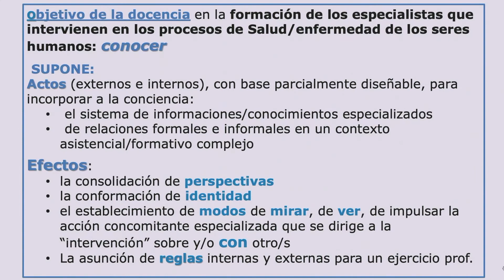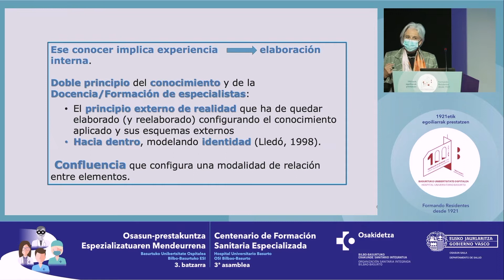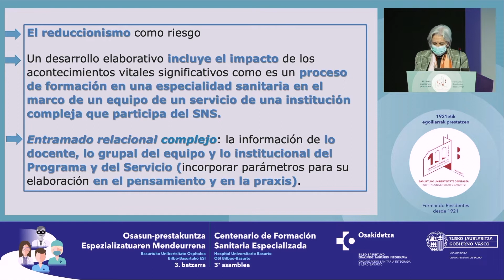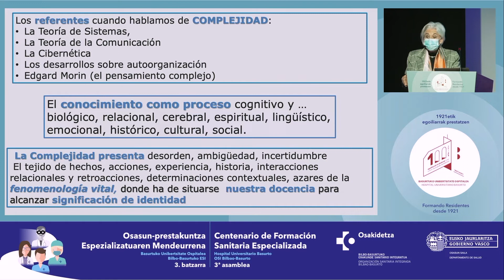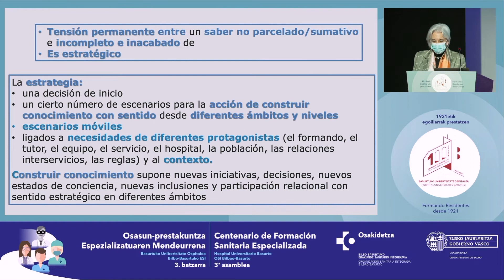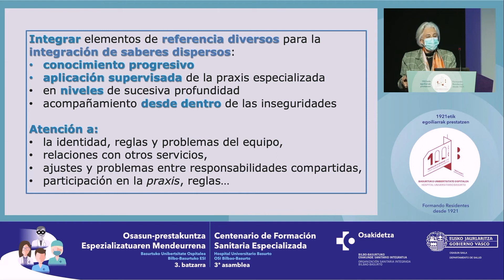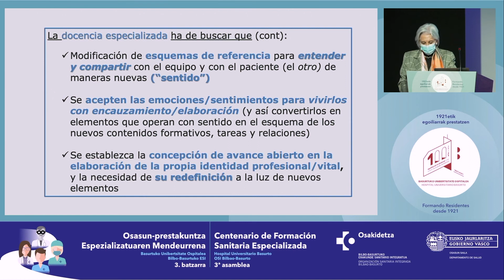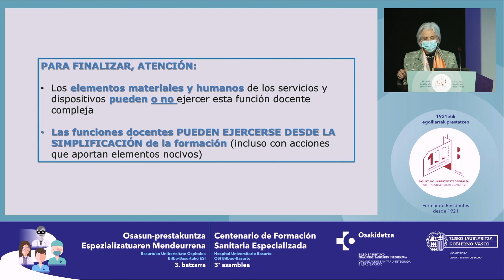Dra. Begoña Olabarria: Pensando la docencia/formación de especialidas del siglo XXI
Osasun Prestakuntza Espezializatuaren Mendeurrena: 3. batzarra / 3.a Asamblea: Centenario Formación Sanitaria Especializada